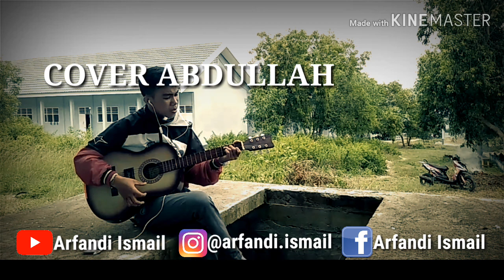Lagu Mandar Apiangan (Cover Abdullah) - SMKN 5 MAJENE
Assalamualikum Warahmatullahi Wabarkatuh.
lagu diciptakan oleh Arhy di Coverkan oleh Abdullah seorang siswa dari SMKN 5 MAJENE jurusan Automotif.